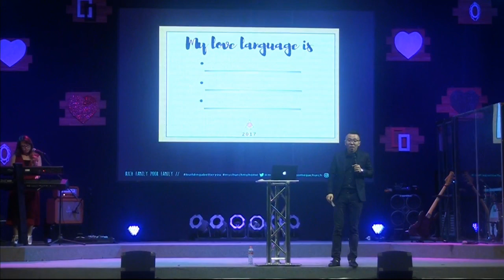RFPF Part 2 When Love has Language - Ps Elisha Soetopo